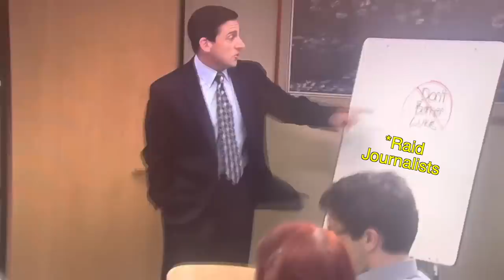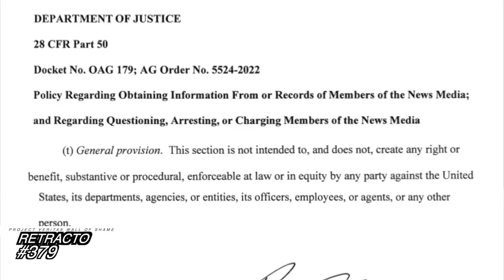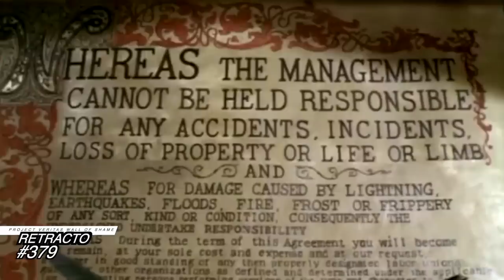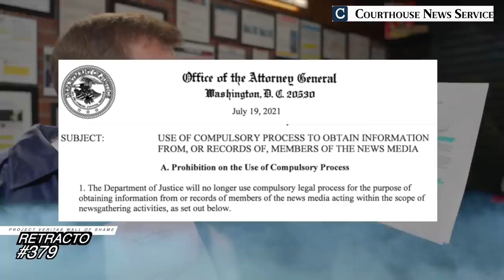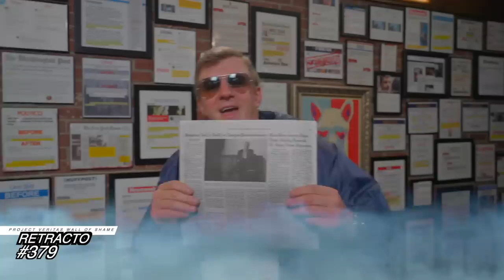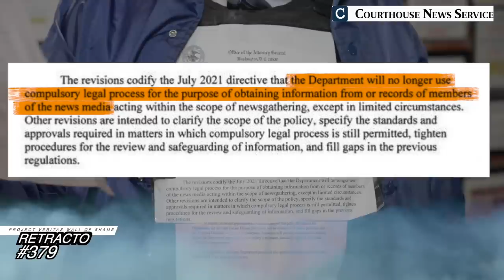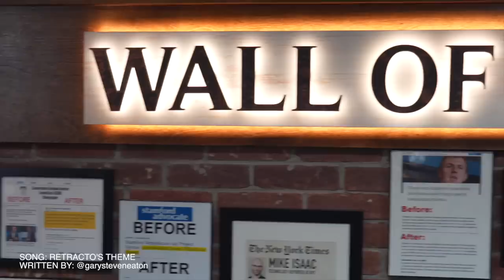RETRACTO #379: Courthouse News Service Gets FRIGHTENING Correction from O'Keefe | Happy Halloween 🎃